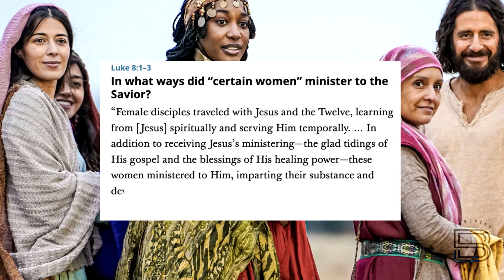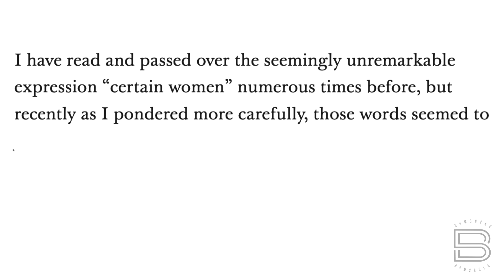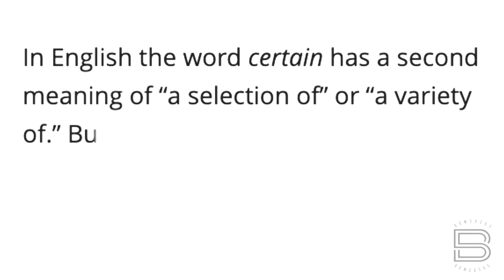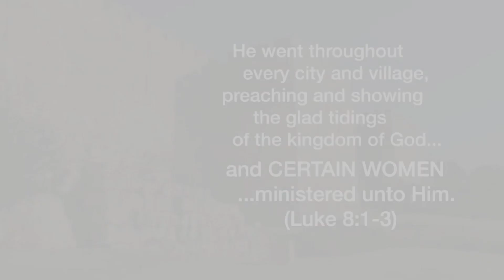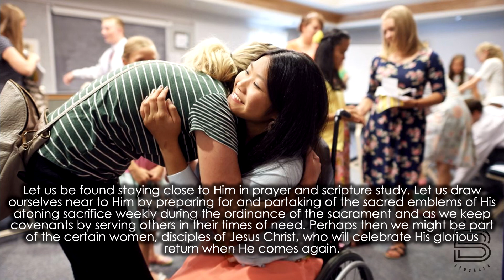BOM-BITES Episode #760 - Luke 8:1-3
There were many “certain” women who followed ministered to Jesus, imparting their substance, faith, and devotion to many people.  And there’s even more today!